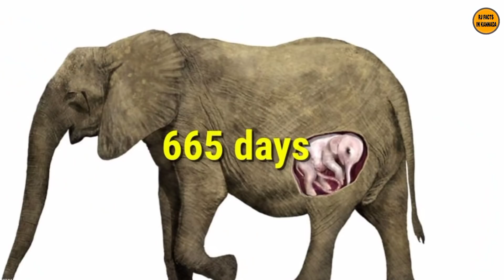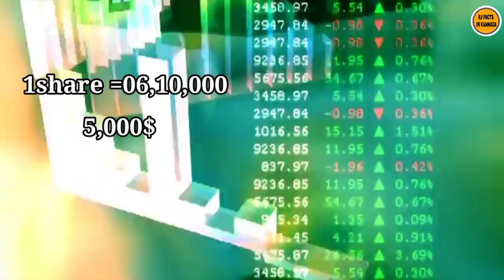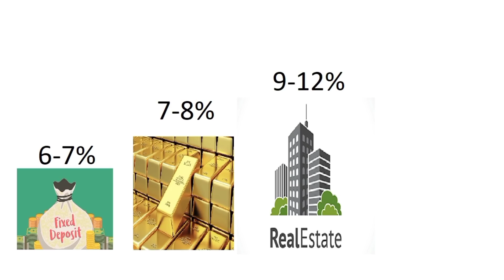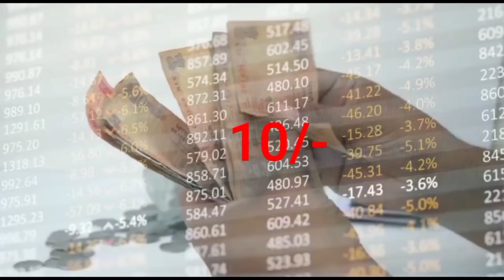Top Interesting And Unknown Facts In Kannada|Nimagidhu Gotta:126|RJ FACTS IN KANNADA